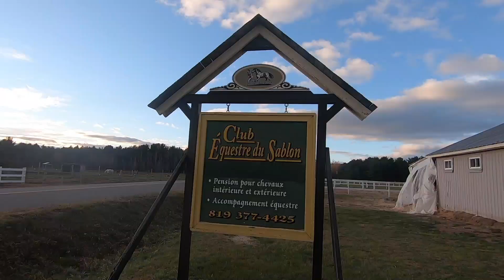Meu 1º cavalo no Canada | OS LABAD'S NO CANADA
Pessoal, depois de 10 anos sem montar em um cavalo, encontrei um companheiro para me acompanhar em aventuras nos belos campos aqui do Québec. Vem conferir!

Compre 1 aula particular de qualquer idioma e ganhe outra de graça no Italki:

OUTROS VIDÉOS INTERESSANTES.

Muito obrigado e Fique com Deus!